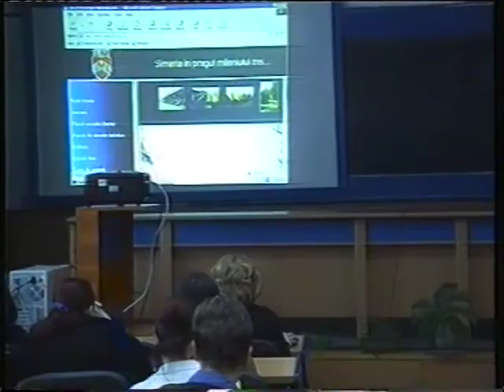Mlesnita Tele Europa Nova FSE 4MIE 13